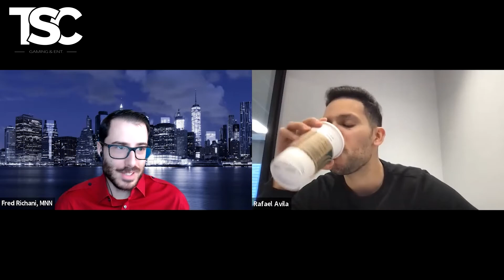Tubi's Mysteries of the Grave: The Titanic with Raf Avila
TSC interviews The Titanic Guy Raf Avila! Stream Mysteries of the Grave: The Titanic on Tubi

About This TSC Gaming Ent Interview: TSC News TV host Fred Richani interviews TikTok's "The Titanic Guy" Rafael Avila about his involvement in Tubi's new documentary Mysteries of the Grave: The Titanic streaming now on the platform. Plus: Raf discusses getting into Titanic history, going viral, and how he balances everyday life with his newfound fame!

Full Disclosure: This post includes affiliate links, which provide us a small commission in order to support the TSC Gaming YouTube channel, allowing us to continue to create content for all of you. Thanks so much for your support!